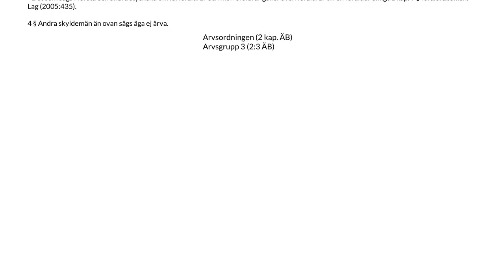Successionsrätt - Del 5 - Arvsordningen - Arvsgrupp 3